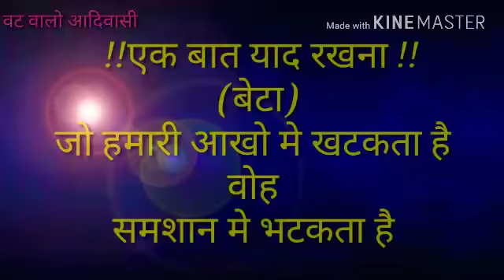Adiwasi Status// आदिवासी स्टेट्स //johar jay Adiwasi बिरसा के दिवानो का स्टेट्स ??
Jay johar jay Adiwasi jay
bhili jay bhil pradesh